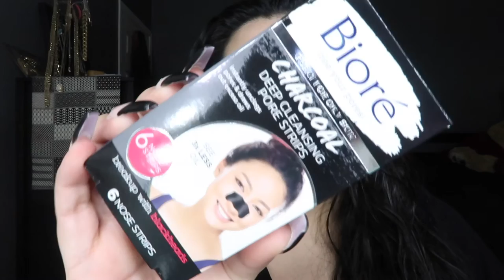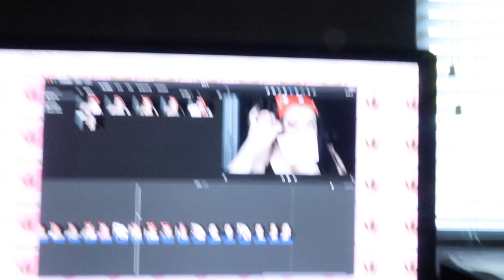A Day In My Life | Quarantine Edition 🦠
Hi loves!
Please enjoy this little vlog of a day in my life during quarantine!
I hope you all are staying safe & positive!! 💕